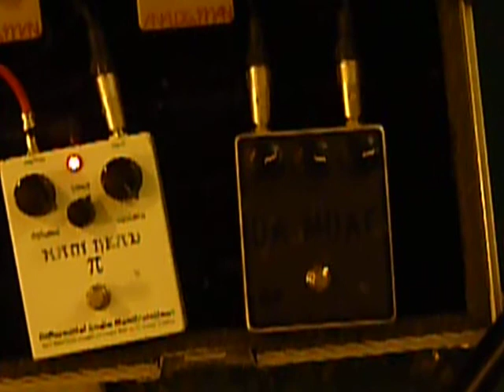D*A*M Ram Head VS Baja Tech da MOAF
MJT stratocaster w/Lollar special
Reeves custom12 combo